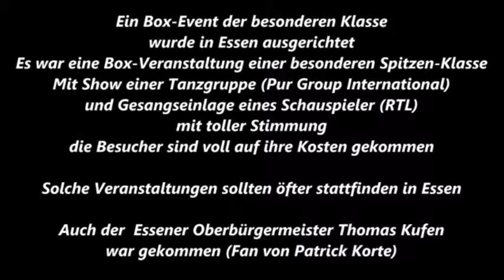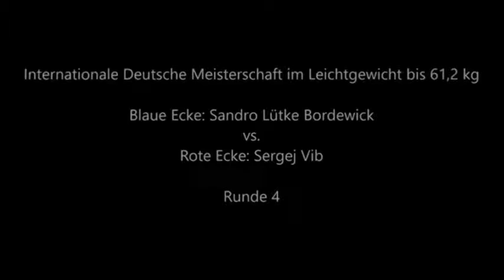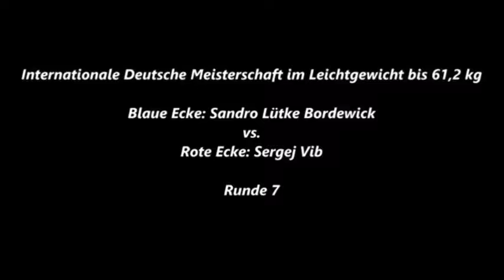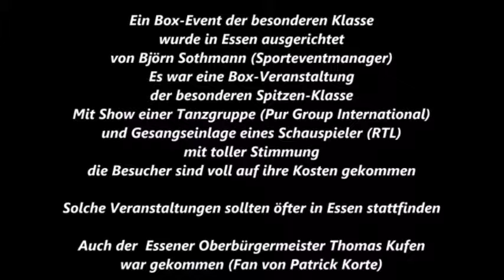29 * Der Sportler * Boxen * Profi Kampf * S. Lütke. Bordewick vs. Sergej Vib * 05.08.2017